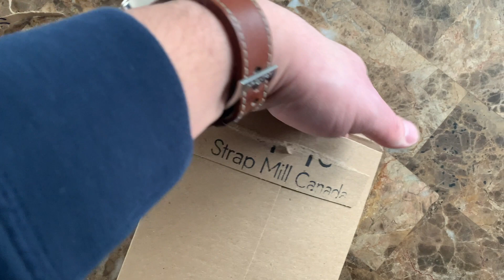Strap Mill Canada | Affordable Straps For Your Watches | James Bond Nato Band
In this video I will do a review of my new James Bond stripped NATO strap from Strap Mill Canada.